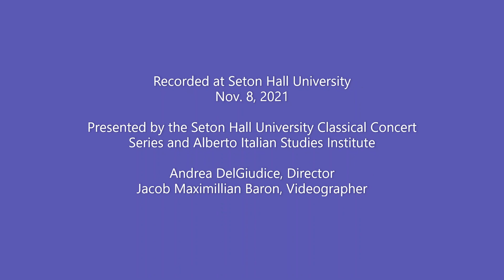Catalogue aria from Mozart's Don Giovanni (Eric Lindsey, Bass)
The Catalogue Aria from Mozart's Don Giovanni

Eric Lindsey, Bass
Jason C. Tramm , Conductor
MidAtlantic Philharmonic Orchestra

Recorded at Seton Hall University

Presented by the Seton Hall University Classical Concert Series and Alberto Italian Studies Institute

Andrea DelGiudice, Director
Jacob Maximillian Baron, Videographer